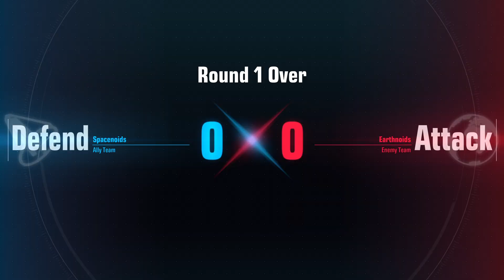GUNDAM EVOLUTION - Unicorn Gameplay 26 Killstreak